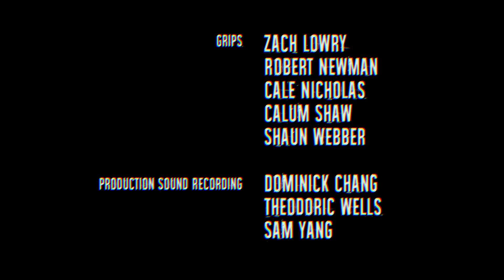The Job - Sci Fi Suspense Short Film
In this slow burn suspense film, a washed-up cyclist gets a job requiring him to bike alone in a concrete room for hours. His stationary bicycle is wired from the rear wheel to the back wall. Jeff demands answers from his coworker, Bruce.

“Where do the wires go?” “Don’t ask questions.”

What’s on the other side of the wall?

The Job premiered at the Academy-Award qualifying festival, Hollyshorts, in the world famous Mann’s Chinese Theater on Hollywood Blvd. Additionally, the short also screened at the Anthology Film Archives as part of the New Filmmakers Festival.

Starring: Paul Sheehan & James Jelkin
Directed by Nick Blatt
Written by Erik VanBezooijen & Nick Blatt
Produced by David Goldberger // Nick Blatt // Bruce Ian // Susan Glickman
Director of Photography: Joseph DePasquale
Production Designer: Rachel Gerlach
Unit Production Manager: David Goldberger
Composer: Pedro Curvello
Sound Design & Re-Recording Mix: Mihir Chitale
1st Assistant Director: Peter Zachwieja
1st Assistant Camera: Christie Lietzell // Stephen Roll
Gaffer: Matt Morgan
Key Grip: Leo Purman
Grips:  Zach lowry // Robert Newman // Cale Nicholas // Shaun Webber // Calum Shaw
Production Sound Mixers: Sam Yang // Theodoric Wells // Dominick Chang
Art Director: Jack breene
Set Design & Construction: Gerard Gerlach & Allegra Gerlach
Makeup: Kathryn Ruhl
Wardrobe & Makeup Assistant: Benjamin Sottak
Location Managers: Nicholas Metcalf // Elizabeth Arenberg // Sean Ruch // Jermaine Encarnacion // Kim Cunningham
Production Assistants: Caroline Poole // Brenda Wong // Emma Weiss // Tamara Johnson // Kadi Tsang
Co-starring: Boomer Tibbs // Fitz tim // Daniel Beason
Special Thanks: Laszlo Santha
 “Only You” Performed by The Platters // Courtesy of Fred Balboni // Universal/Def Jam, You Dig It Records